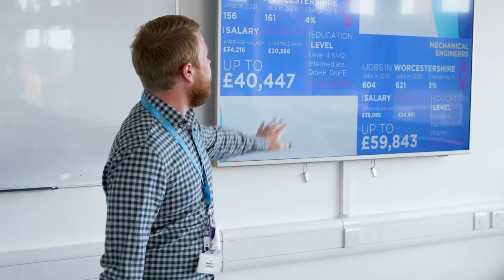HE Taster Event for Engineering